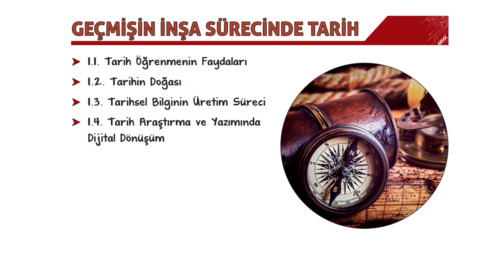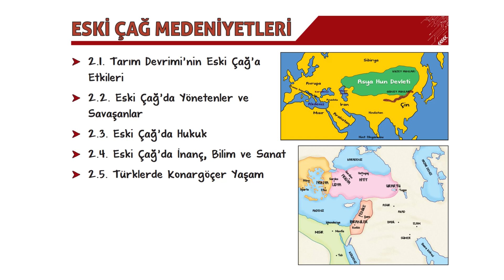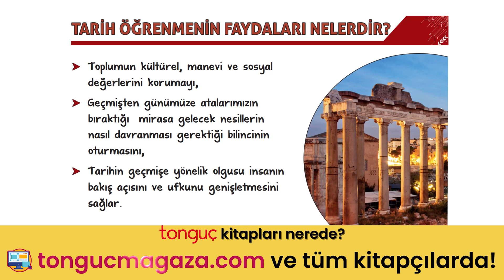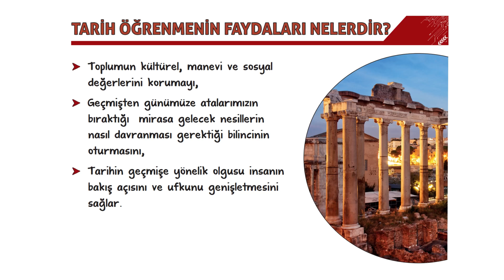9. Sınıf Tarihte Neler Var? Tarih Dersine Nasıl Çalışır ? 🤔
Artık Liseliyizzz! 💥 Yeni sınıfında tarih dersinde neler var❓ Yeni müfredatta hangi konular yer alıyor❓ Tarih dersine çalışma ipuçları ve daha fazlasını senin için anlattık❗
Hazırsan, başlıyoruzzzz! 🚀